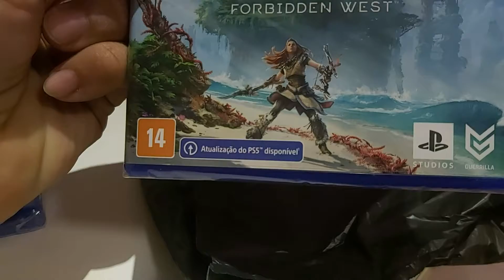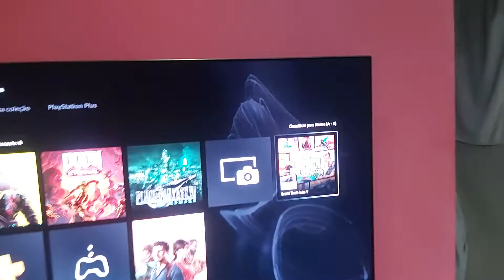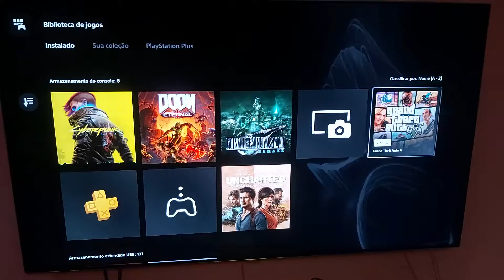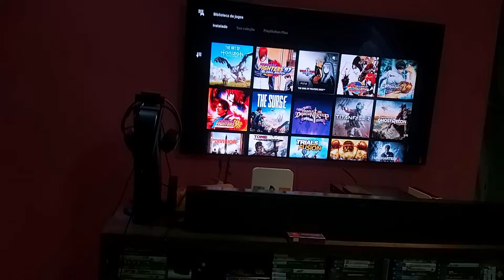Eu estou fazendo certo na compra de jogos ps4 para jogar no Playstation 5?